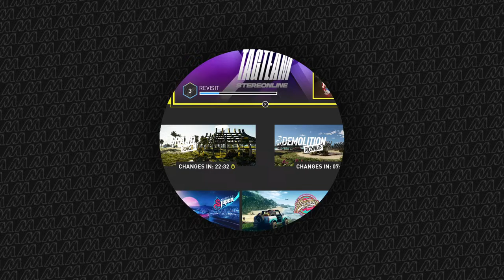The crew motorFest #1